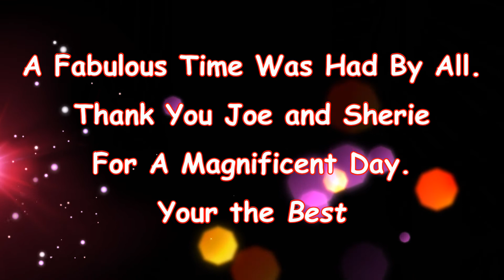Sherie and Joe's BBQ